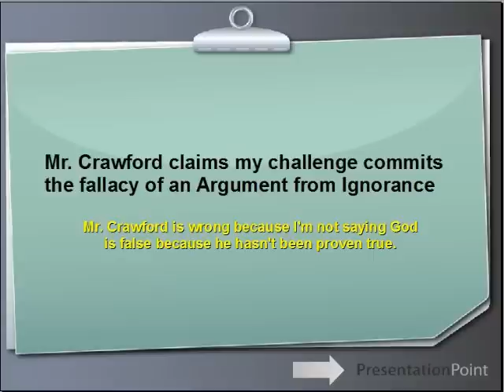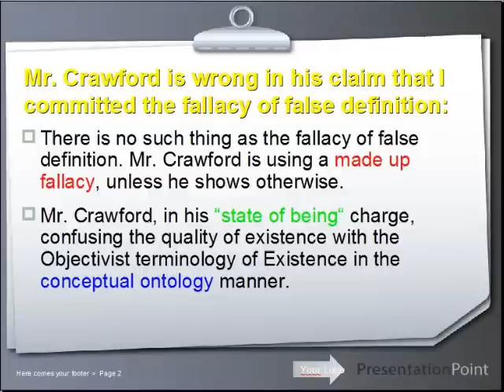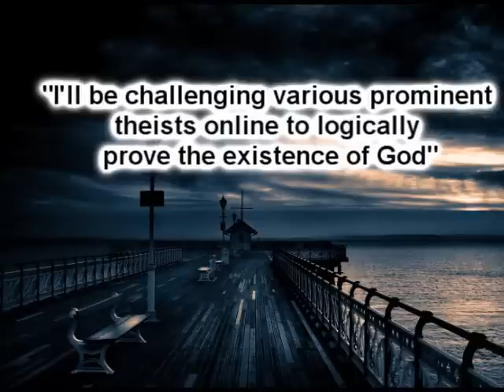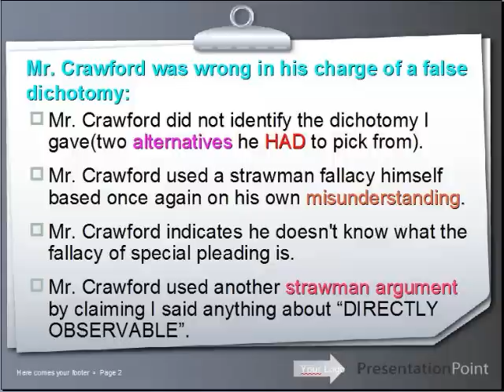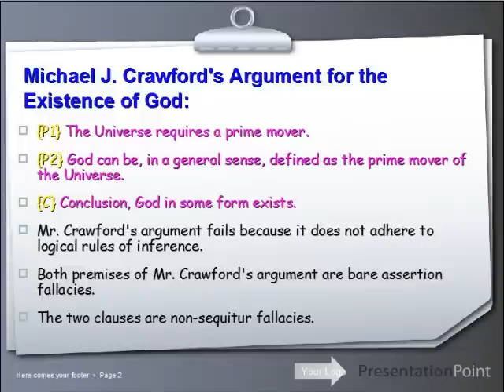Michael J. Crawford's response shows why God does not exist~!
This presentation gives an account of why Mr. Michael Crawford's response to my challenge, shows why God does not exist.

This presentation also interacts with Mr. Crawford's argument for the existence of God.